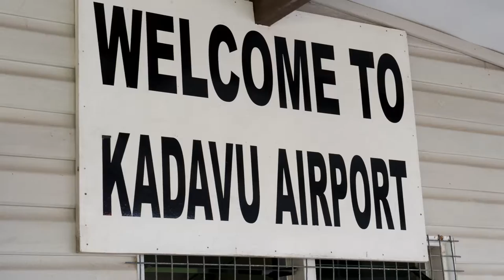Scenic flight Nadi to Papageno Resort Kadavu Island Fiji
A flight into paradise from Nadi to Papageno Resort Kadavu Island Fiji. A very scenic 50 minute flight across Fiji's main island, the Coral Coast to Vunesei and then by boat for a 50 minute ride over brilliant coral reefs along an unspoiled tropical coastline to the Papageno Resort. A family of 17 celebrating their 50th wedding anniversary.